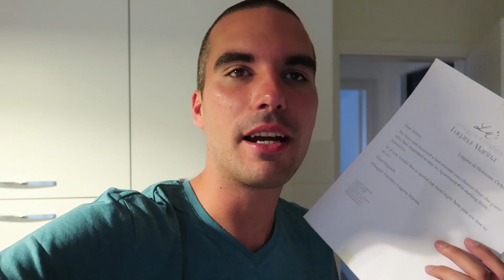EEN GRATIS NACHT CADEAU - JOLIEN EN JENNO ROADTRIP DAG 21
We hadden gisteren een mysterieuze brief aan de deur van ons appartement. In de brief staat dat we 1 nacht langer mogen blijven, maar moeten we dit betalen of is het gratis? In deze video kom je er achter!